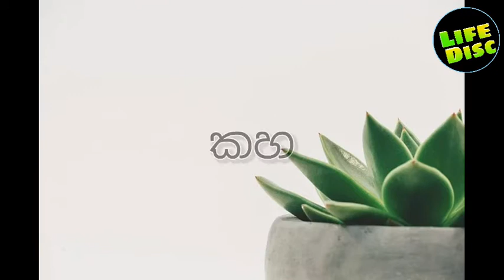කහ වල ඇති ඖෂධීය ගුණ (2021) || Benifits of Turmeric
එදිනෙදා ජීවිතයේදී හට ගන්නා විවිධ වූ රෝගාබාධයන්ට නිවසේදී ම කළ හැකි ප්‍රතිකාරයන් ගැන දැනුවත් කිරීම පිණිස නිර්මාණය කරන ලද Youtube channel යකි.